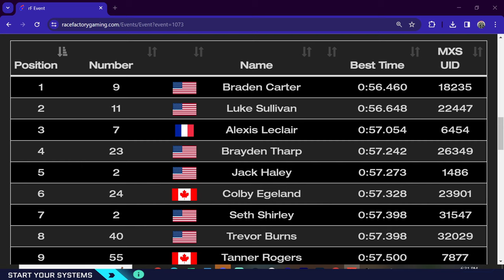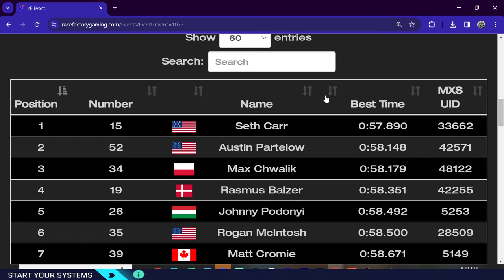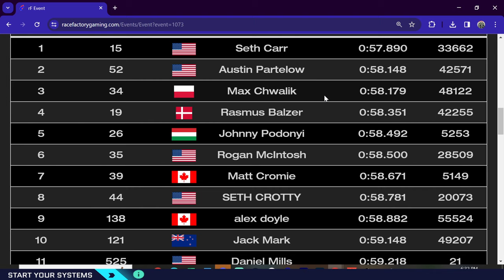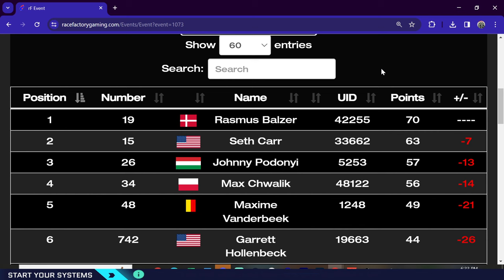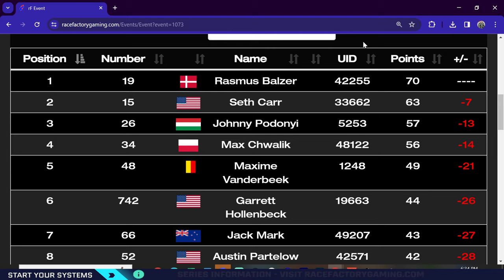MX Simulator - 2024 MotoOption SX Rd. 9 - Birmingham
Full coverage from round nine of the 2024 MotoOption Supercross championship in MX Simulator in Birmingham, Alabama.